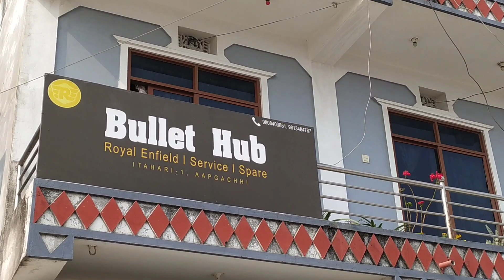Happy New Year❤️/2023.1.1